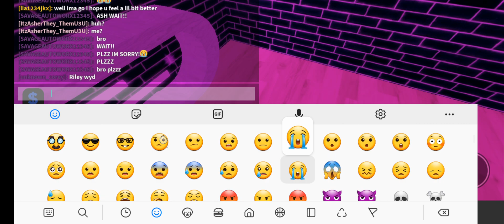once again ive been hearbroken by ash😭